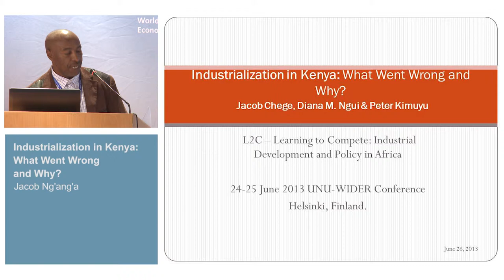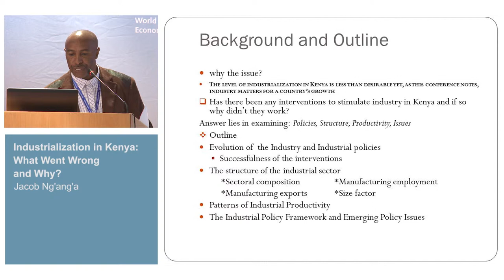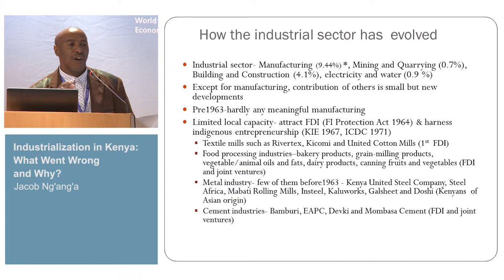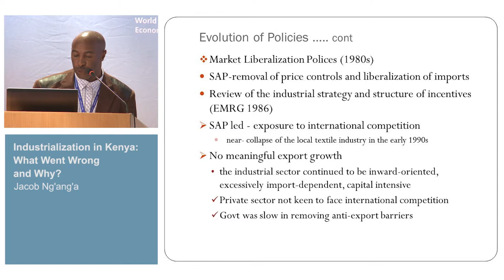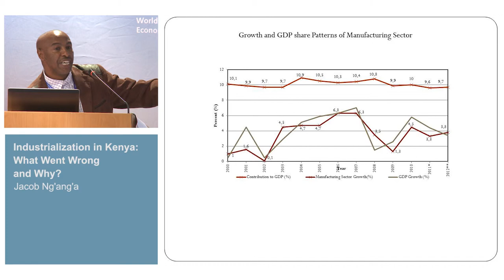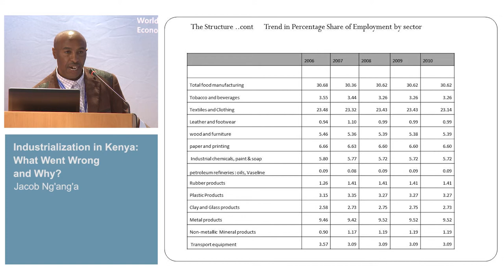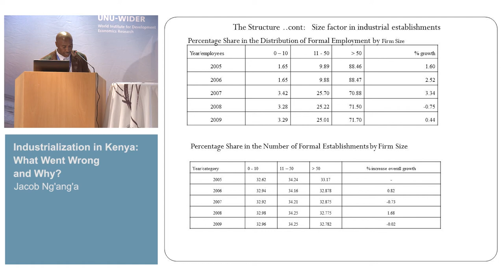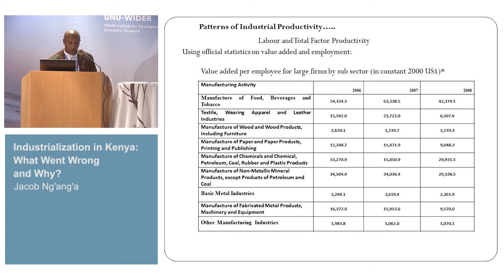L2C Conference - Industrialization experiences in Africa and Asia (I) 2/4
Jacob Ng'ang'a: Industrialization in Kenya: What Went Wrong and Why?